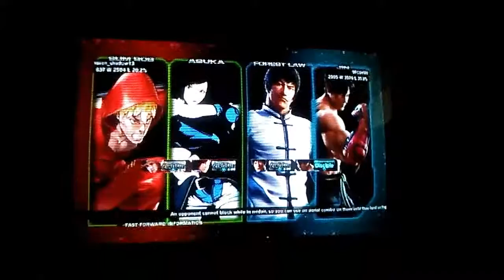Open a can of whoop ass abd whopp that ass